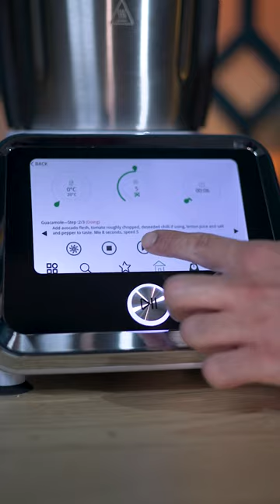How to Make Guacamole Without the Mess 🥑🥗🥑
Want to learn how to make guacamole without the mess? With the help of the best kitchen assistant TCPROM 2.0, you will be amazed at how easy the guacamole recipe is. The ingredients themselves bring with them a few different rich flavours that will activate your taste buds like crazy! Simply put your ingredients in your Thermocook Pro M 2.0. Now you know how to make guacamole without the mess!

The ThermoCook Pro Multi-Function Appliance is so much more than a mere “food processor”, it is like having a professionally trained kitchen assistant at your beck and call.

The ThermoCook Pro M 2.0, is a high-quality multifunctional appliance designed specifically for busy people who yearn to create fresh, tasty, wholesome meals for their families and themselves. Months of research have gone into product development to ensure ThermoCook Pro offers an increased level of functionality, it can help turn any home cook into a master chef while creating a various range of delicious and healthy recipes at the touch of a button.

Your ThermoCook Pro M 2.0 will quickly become your “secret ally”, helping you to create memorable, additive-free, nutrient-rich meals your family will love, every step of the way from prep to cooking to cleanup

Optimum Appliances will ensure you’re getting world-class quality at an affordable price. Our supplier’s priority and focus have always been quality, and the longevity and performance of the product are indisputable, as each part used is assembled to perfection using the highest-quality material available.

✨✨Froothie is one of the fastest-growing global brands focusing on health and wellness products. We are the exclusive distributor of Optimum – one of the most trusted kitchen appliances in the world.

Froothie began from a small, simple idea to supply fruits, vegetables and equipment to local cafes and juice bars. As time progressed, we developed a deeper passion for healthy living and embarked on creating “Froothie” 🍎🌱🧡

Our goal is simple - we want to equip you with the best quality Optimum juicers, blenders and appliances in order to help you lead a healthier lifestyle. We love sharing our knowledge and tips on healthy living through our Real Food Revolution workshops, YouTube videos, blog, media outlets and partner influencers all around the globe 😄

"When life gives you lemons, make a juice with your Froothie" 😚🍋

💬 Comment for your chance to win an Optimum appliance!